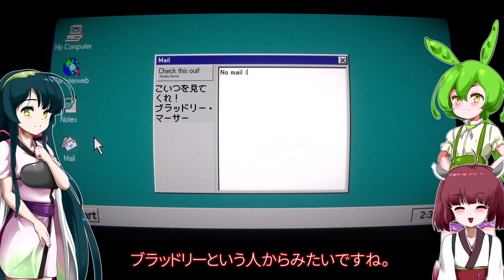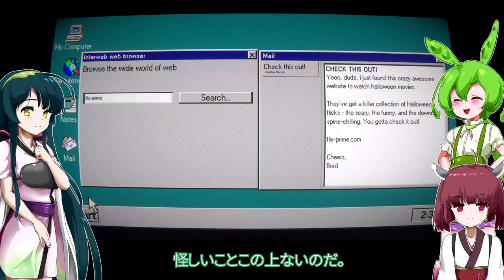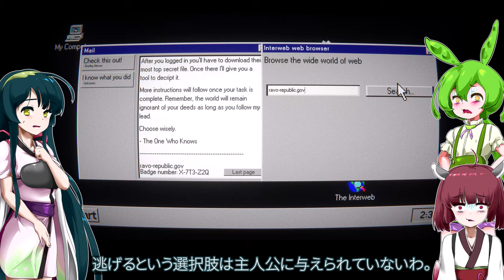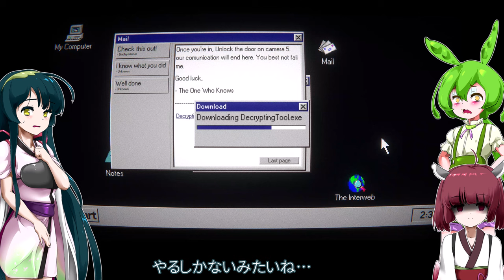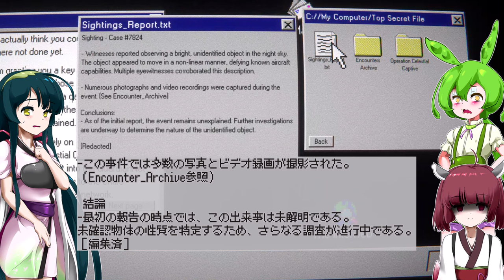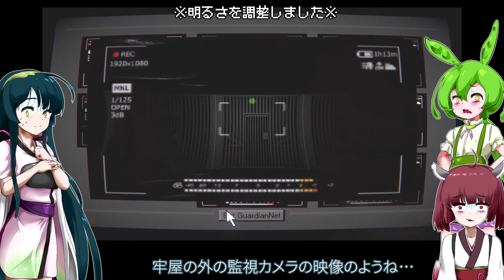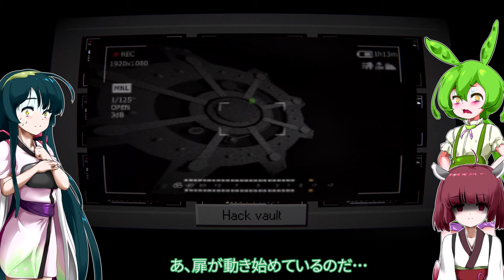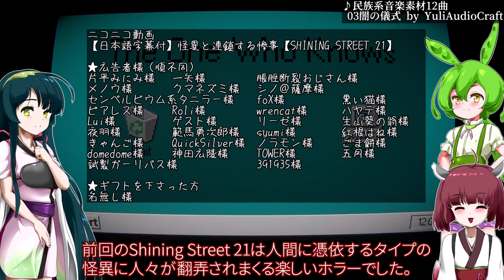【日本語字幕付】誰かに見られている？！【ホラーゲーム】【The One Who Knows】【ずんだもん】【東北きりたん】【東北ずん子】【ボイロ実況/VOICEROID実況】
ずんだもん、東北きりたん、東北ずん子が海外のホラーアドベンチャーゲームに挑むようです。

◎あらすじ◎
ある夜、主人公は自宅でPCを操作していた。
すると、面白いハロウィン映画を掲載したホームページを紹介するメールが。
しかし、そのホームページを訪れた時から恐怖は始まっていた…

立ち絵をお借りしました。